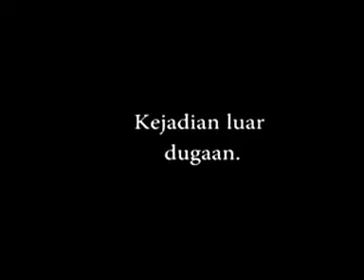Wujud 7 & 8 SERUAN KLIWON 2012 TRAILER (SG)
Another thrilling sequels from TAC PROJECT PTE LTD (SG)